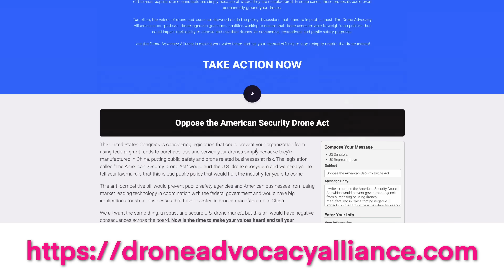Drone News: New Bill to Ban Chinese Drones, DJI Matrice 3D Leaks, and Zipline's New Partnerships.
Welcome to your weekly news update, we have 3 stories for you this week, New bill proposes banning Chinese drones for the Federal Government, DJI Matrice 3D leaks, and Zipline’s new partnerships with Healthcare in Ohio.

00:00 Introduction
00:15 New Bill to Ban Chinese Drones
02:03 DJI Matrice 3D Leaks
03:06 Zipline's New Partnerships

First up this week is a “new” bill that would prohibit the Federal Government from purchasing Chinese Drones, again…
To be clear, this is a reintroduction of a past, failed bill. Florida Senator Rick Scott introduced the American Safety Drone Act in the Senate and now Representative Gallagher from Wisconsin is now doing the same in the House.
This new bill is set to be announced this week, and would prohibit the federal government from using any tax dollars to purchase UAV equipment from China.
The bill would require a federal report detailing the number of foreign commercial drones and “Covered” unmanned aircraft procured by federal departments.
At the non-federal level, the bill would also bar local and state governments from purchasing Chinese drones using federal grants.
Both Scott, in the past, and Gallagher now are trying to attach this to the National Defense Authorization Act, which is the only likely way for it to advance since it’s highly unlikely to move on its own.
Once again we see a country of origin ban rather than a set of comprehensive standards that any drone used for government purposes must conform to.

Next up this week are some DJI leaks, for the Matrice 3D.
New pictures of the drone and new pictures of the rumored DJI Dock Mini.
As we covered previously, the Matrice 3D appears to be a simplified DJI Mavic 3 Thermal with fixed arms, top-mounted SDK port and mounting, and built-in RTK.
New leaks about the Mini Dock appears to shows an angled channel that the Matrice 3D would fit into in contrast to the flat landing pad of the existing DJI dock.
The M3D also appears to be slightly larger than the Mavic 3 with much thicker arms and larger propellers.
Pretty cool innovations coming from DJI, we’ll see if this is released any time soon!

Lastly this week is an announcement from Zipline, who has partnered with a number of healthcare providers in Ohio and Michigan.
Zipline announced in September that they’d gotten FAA permission to operate BVLOS without visual observers, and now they appear to be ready to use that permission.
Partnerships include the Cleveland Clinic, Michigan Medicine, Intermountain Healthcare, and Ohio Health.
With these new partnerships, Zipline aims to deliver prescriptions directly to a home’s front door by 2025.
The Zipline P2 system cruises at 70 mph, an altitude of 300 feet and uses a small “droid” to drop packages in places where the main aircraft can’t get to.
Pretty cool tech!

That’s it! Have a great week and we’ll see you for our live on Monday on our airplane channel!